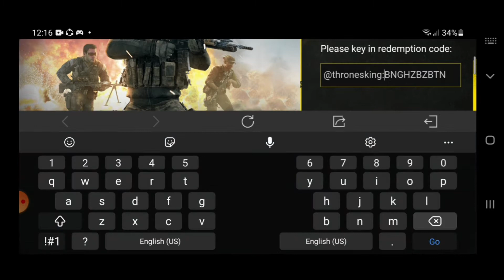TOP 3 NEW CODE 1 WEEK' NEW REDEEM CODES